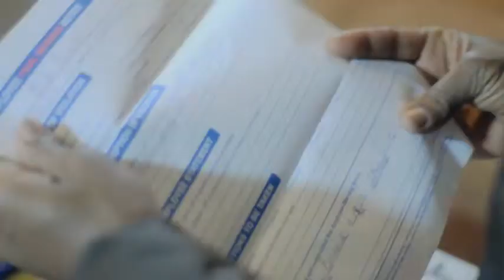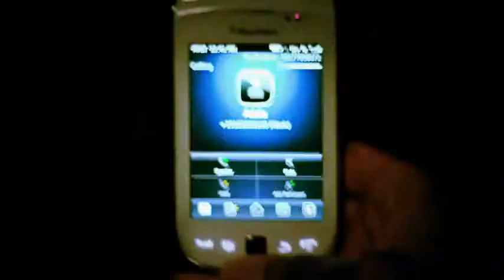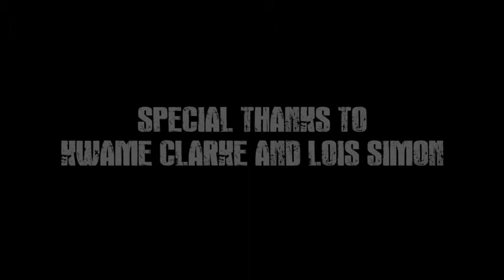Damned Decisions- Short film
The short film about faith and the consequences of our decisions.